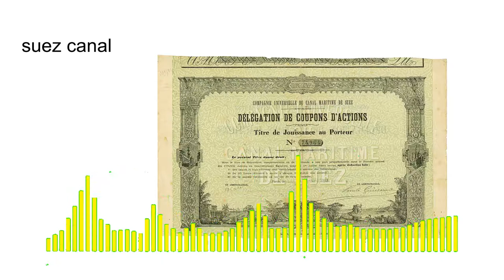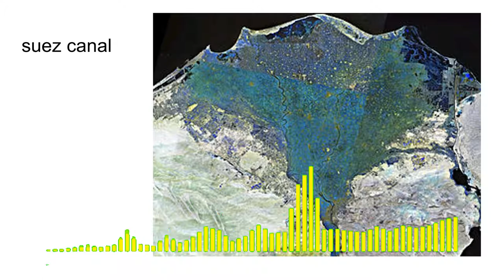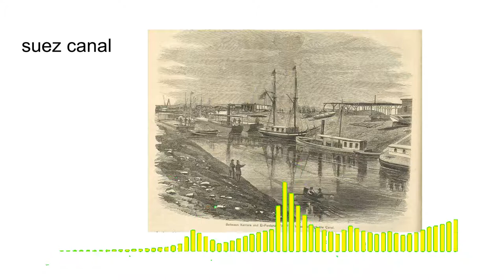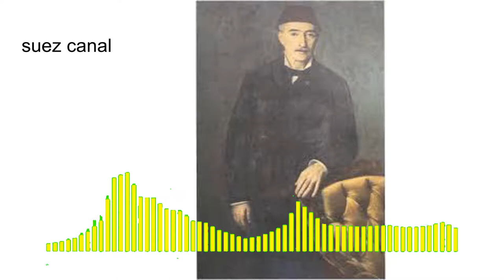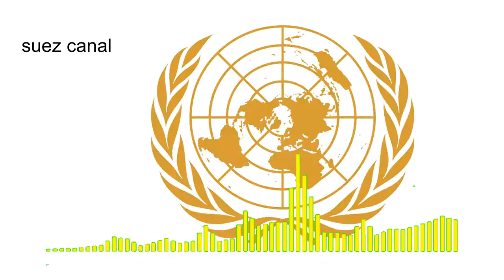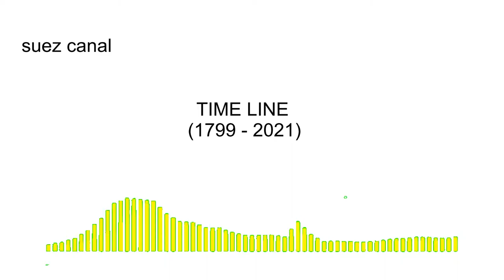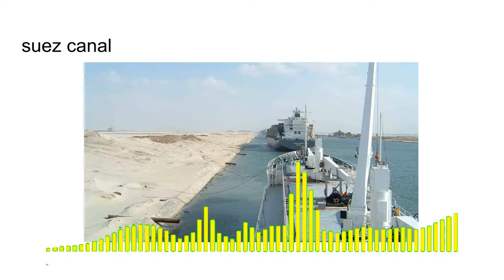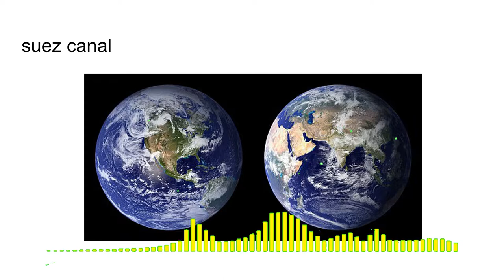suez canal (A to Z)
This video is about history of suez canal (1799 to 2021)
size length and impact of the canal